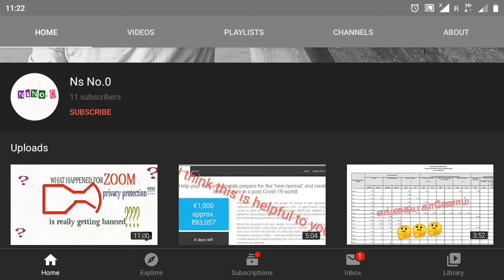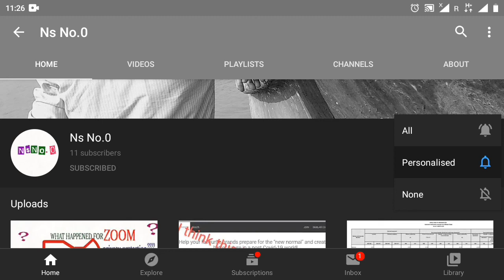What is the difference between All , Personalised and None in Subscribe button|Bell icons| Tamil